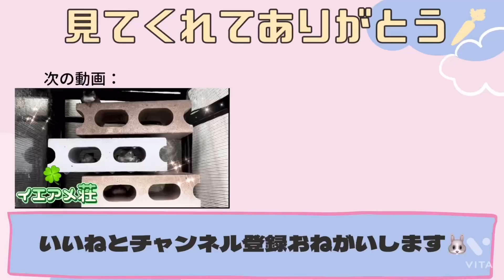わんぱく👶ちびミヤコヒキガエルの水浴び！！